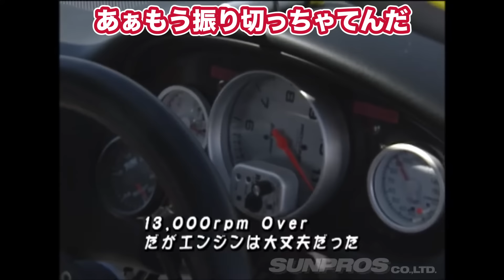【限界突破】駆動系がイッちゃったマシンたち！クラッチ、ミッション、プロペラシャフトにドライブシャフト！！パワーに負けたら壊れちまう【VIDEO OPTION切り抜き】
ハイパワーに耐えきれなかった駆動系たち。
チューニングカーはほんと難しい！

【チャプター】
00:00 オープニング
00:23 プロローグ
00:43 マインズ R33
00:52 トラスト GReddy RX S-ROC
01:09 JUNオートメカニック R33
02:16 JUNオートメカニック EK4
02:53 JUNオートメカニック GC8
03:44 フレンズ R34
04:44 フェニックスパワー R35
06:00 2007 D1GP Rd.2 ブリッツ ER34 野村謙
08:58 感想
09:23 エンディング

【元動画】
0-300km/h 加速テスト ショップ & メーカー 挑戦の歴史 V-OPT 062 ② The history of 0-300km/h time trial.

【ENG Sub】 1000馬力オーバーRB26全開サウンド＆200キロオーバースイフト / Over 1000 horsepower RB26 & 200km over Swift

【 峠爆走 】ラーマン ＆ アキラ 過酷な 峠 で 大パワー GT-R をねじ伏せる! 峠アタック in 奥伊吹 Vol.4 【新作】

▼使用画像
オープニング